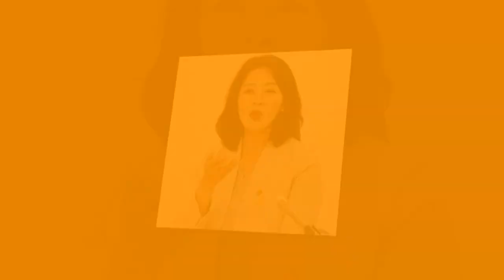広瀬めぐみ氏、議員辞職の意向 任意聴取に「秘書は勤務せず」議員の不正行為は許されず、厳罰に処すべきだと感じています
議員の選出方法や秘書の資格制度について改善すべきだという意見もあります